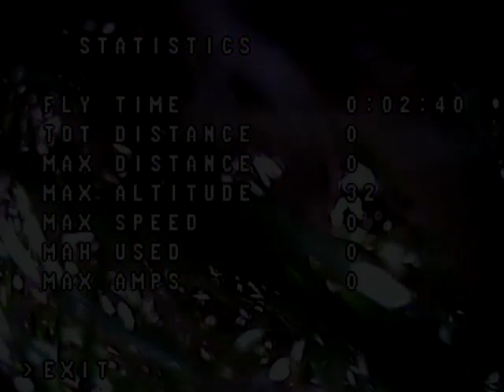Gates at the Park RAW